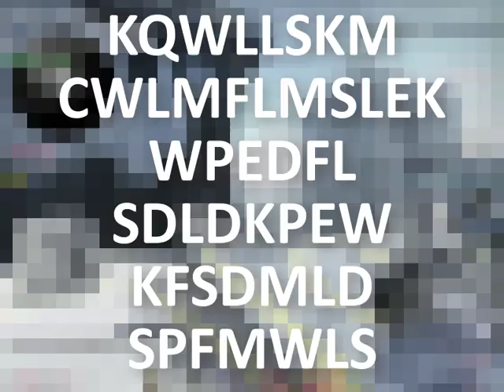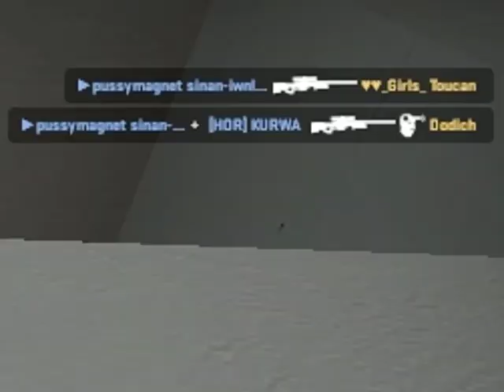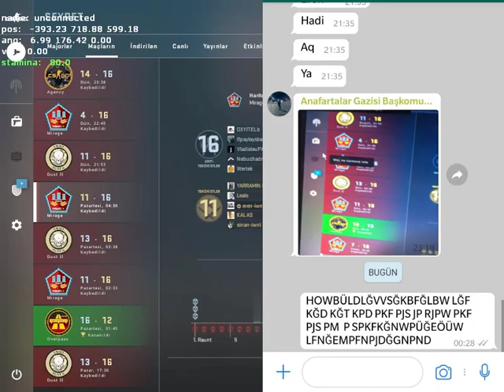OYUNA TRABZONLULAR GELDİ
Hepinize Merhabalar Arkadaşlar Ben Sinan Güleç  Bugün Sizlerle Birlikte CsGo Da Trol   Girdik Ve Güzel Bir Video Ortaya Çıktı Ve Oyunumuza   TRABZONLULAR Geldi Dünya 2 Dakikalığına Güzelleşiyor  Eğer Videoyu Beğenmeyi Unutmayın Kanala Abone Olmayı unutmayın Takipte Kalın İyi Seyirler Diliyorum Arkadaşlar